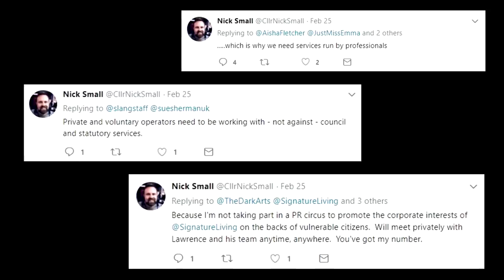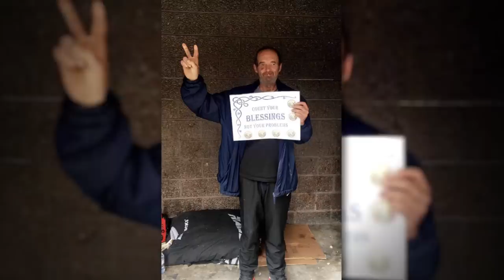Lawrence Kenwright, Why did Liverpool Council try to close our Homeless shelter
Over the last couple of years, Liverpool has seen a sharp incline in the amount of homeless people who are sleeping in the doorways of our City. On October 10th we are opening a new homeless shelter the likes of which have never been seen before, I am sure we will gain a lot of criticism from various gatekeepers for this issue, but we have to try new initiatives.